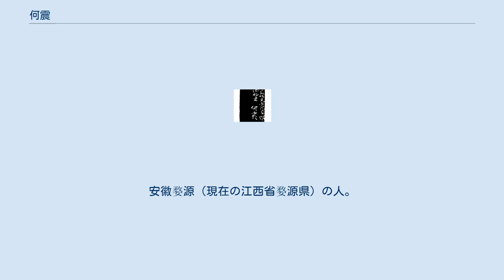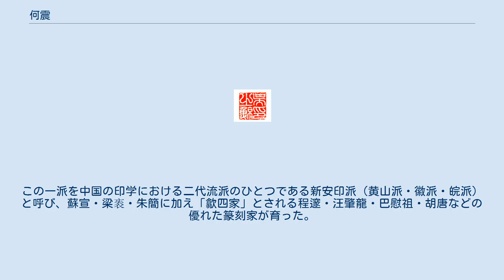何震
何震（か しん、男性、1541年（推定） - 1607年）は、中国明代中期の篆刻家である。
文彭を継承しながら篆刻を発展させ、新安印派の開祖となった。
 字は主臣・長卿、号は雪漁山人。
安徽婺源（現在の江西省婺源県）の人。
 南京に住んだとき、印学（篆刻芸術）の開祖とされる文彭と師友の関係を結び、燈光石に篆刻することを学ぶ。
漢印への復古を唱える文彭をよく継承し、のびやかで枯淡のある作風を確立した。
文彭と名声が斉しく、「文・何」と並称され、名士がこぞって彼の印を買い求めた。
何震は文彭以上に詞句印や室名印を好んで刻し、後進もこれにならった。
また著書『続学古編』は吾丘衍の『学古編』とともに印学を志す者のバイブルとなった。
 何震の死後20年、程原・程樸父子により『何氏印選』（忍草堂印選）が刊行される。
 何震の優れた篆刻芸術はやがて徽州に一派を成した。
この一派を中国の印学における二代流派のひとつである新安印派（黄山派・徽派・皖派）と呼び、蘇宣・梁袠・朱簡に加え「歙四家」とされる程邃・汪肇龍・巴慰祖・胡唐などの優れた篆刻家が育った。
 因みに、もう一つの流派を西泠印派（浙派）という。
 周亮工の『印人伝』に何震の業績がよく伝えられている。